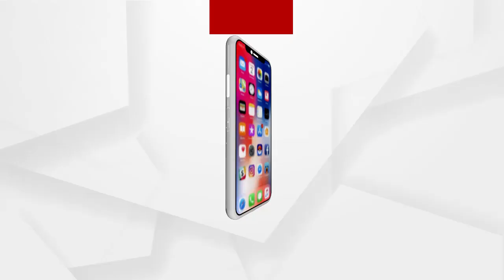BIG_BREAKING: ନ୍ୟାୟ ପାଇଁ ପଦଯାତ୍ରା